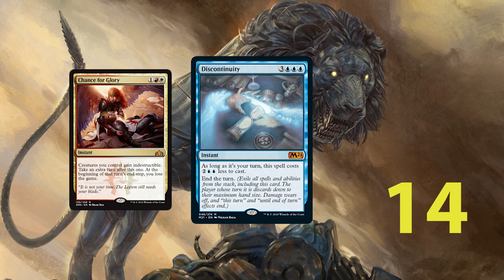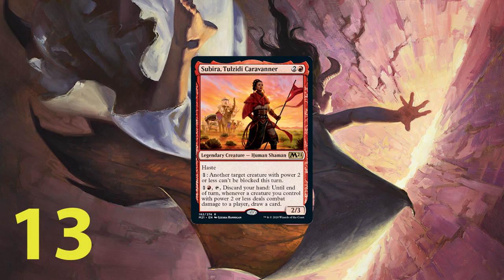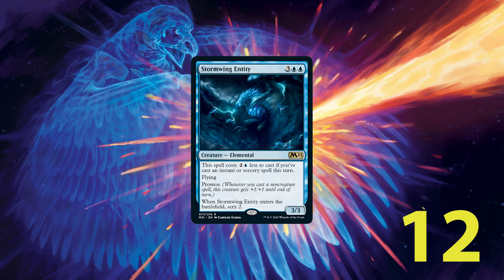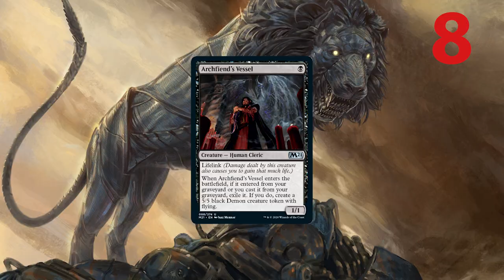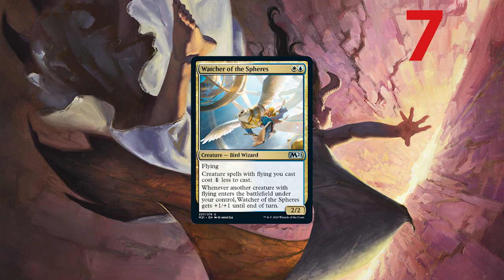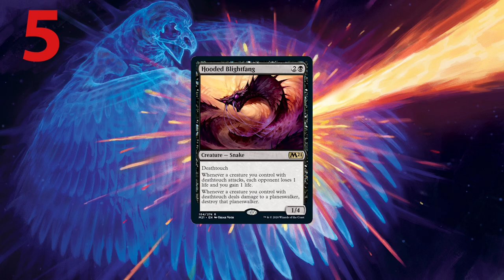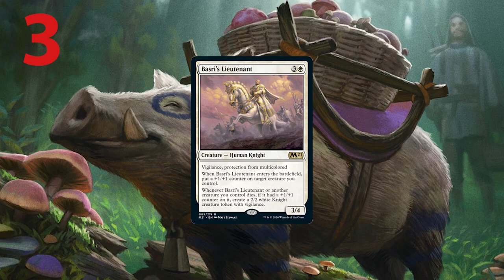TOP 15 CARDS FOR CORE SET 2021 | MTG M21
It's time to get hyped for the new Magic: The Gathering Set - Core Set 2021. This is a list of the best and most fun and exciting cards from the upcoming expansion for the Standard format. Comment your favourite card(s) below!